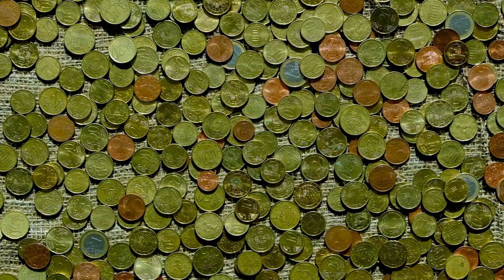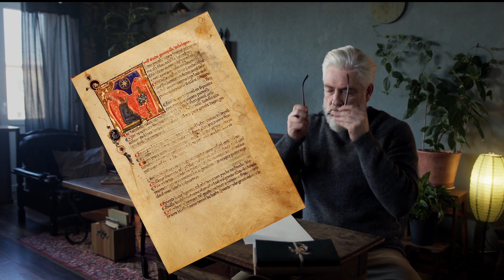Italian Renaissance Part 1/3 Why It Began in Italy?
In this video, we explore the fascinating history behind why the Renaissance started in Italy. The Renaissance was a period of great cultural and intellectual growth that began in Italy in the 14th century and spread throughout Europe, marking a significant shift in the way people thought about art, science, and the world around them. Join us as we delve into the political, economic, and cultural factors that contributed to the rise of the Renaissance in Italy, from the wealth and power of the Italian city-states to the rediscovery of classical texts and ideas in Western Europe. We'll also examine the many ways in which the Renaissance transformed Italian society, from the rise of humanism to the development of new artistic techniques and styles.  Get ready to discover why the Renaissance started in Italy!

0:00 Competing city states
1:15 Banking and finance
1:30 The Crusades and the Silk route
2:15 Catholic Church
2:55 Avignon Papacy dispute
3:10 Tuscan dialect and literature
4:20 Black death and war
5:05 Banking collapse
5:30 A new Middle Class
6:00 Changes in art and music